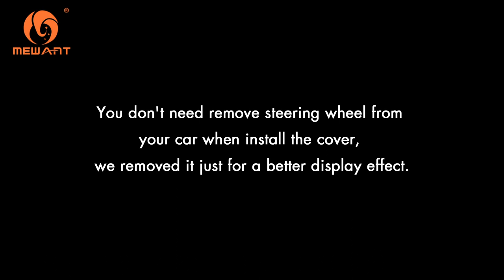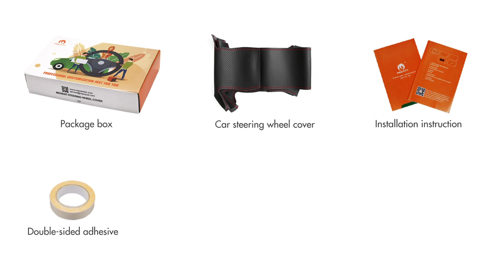MEWANT---for Porsche 911 718 Boxster Cayman Cayenne Macan Panamera Hand DIY Car Steering Wheel Cover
Material introduce:
Black Alcantara+Red Alcantara+Red Top Strip+Red Thread

This cover suit for models:
for Porsche 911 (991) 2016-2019 / 718 Boxster / 718 Cayman / 918 Spyder 2015 / Cayenne 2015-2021 / Macan 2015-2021 / Panamera 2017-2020

Installation tool needed (MEWANT will send you tool together with cover):
1 * Needle
2 * sew thread (sewing the steering wheel cover)
1 * Double-sided adhesive (fix the cover leather position, not necessary, you could also choose not to use it)
1 * Small blade (tuck extra leather into steering wheel)
1 * Thimble (protect your hand)
1 * Installation instruction